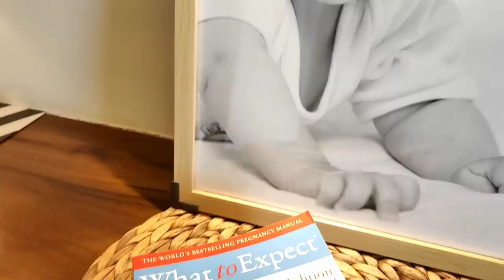Baby's Kicks😇 Doctor ne ab bol diya | Skin to Skin baby k liye | Pregnancy Vlog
Baby Kicks Experience😇 Doctor ne ab bol diya | Pregnancy Vlog

LuvLap 3 in 1 baby best👇

This video is in Collaboration with LuvLap

Frequently asked Products👇

Baby Picture

Bird lemon squeezer

Borosil Chopper

My Balcony Swing

Steel chopping board

Magnetic board

Round wooden Tray:

Candle holder set of 3 :

Curtain Tie up:

Balcony Hanging light :

My Entrance hanging light:

Cutlery holder :

Spoon and Fork Holder :

Rose Gold and Marble finish Measuring spoon set :

Prestige Tava

Cloth dryer

Treo Set of 4 Spice Glass Storage Jar for Masalas:

Grey chopping foldable board:

Nova Griller:

Idli maker:

~~| Home Decor |~~~

Foyer decor piece:

Dining room mirror:

Copper jug

3Ltr SS Cooker

Vaccum cleaner

Engineer Mug

Non-Stick Tava

Wooden tray

Tissue holder

Roti pot